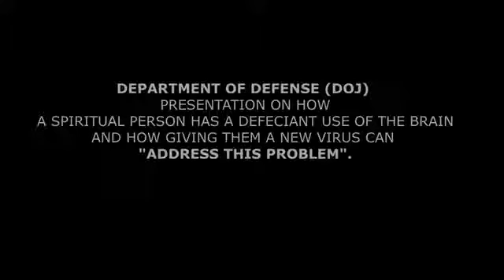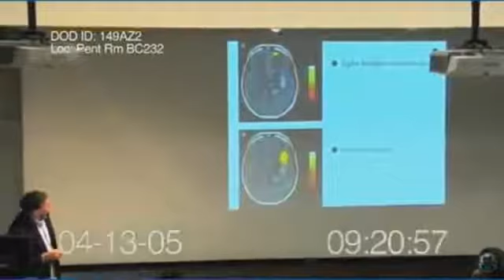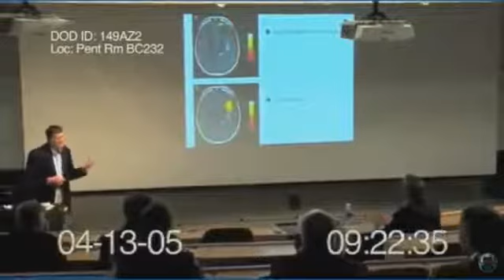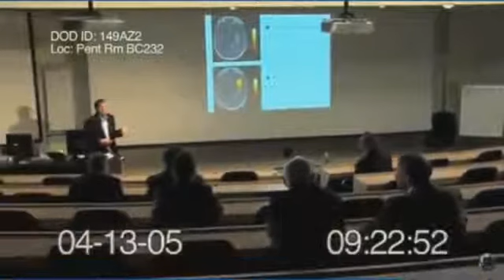Department of Defense DOJ Presentation - The particular behaviour study due to vaccination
The particular behaviour study due to vaccination